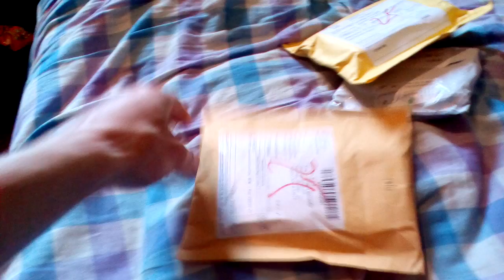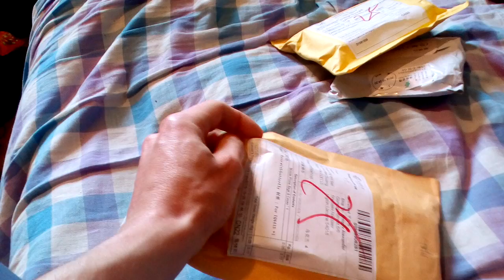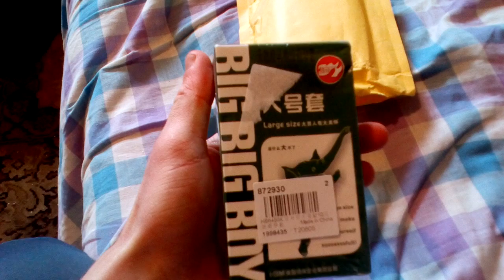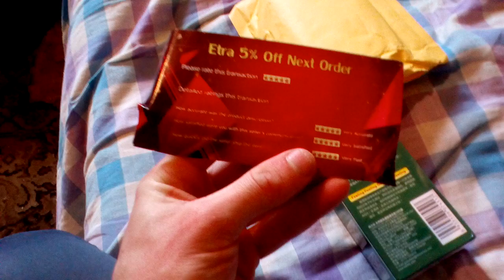Расспаковка товаров с АлиЭкспресс Презервативы и Гандоны а также чехол для fly iq4413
Кому нужны ссылки пишите в комменты отвечу всем!✌✌✌💨💨💨💨👍👍👍